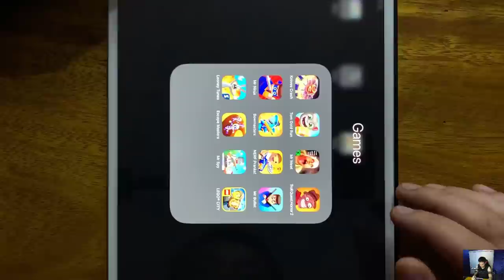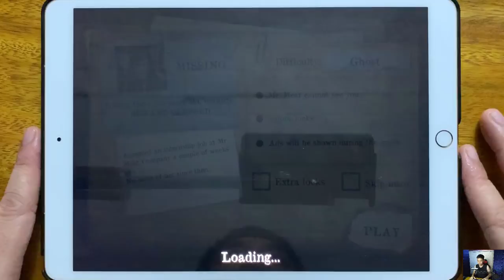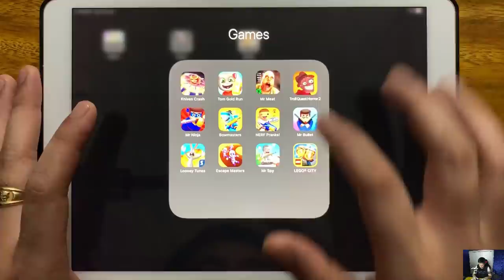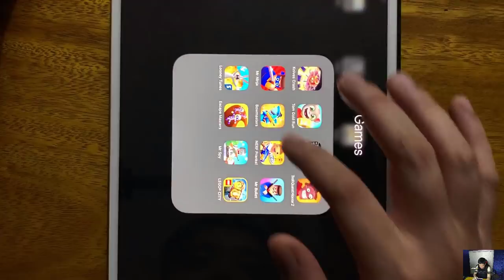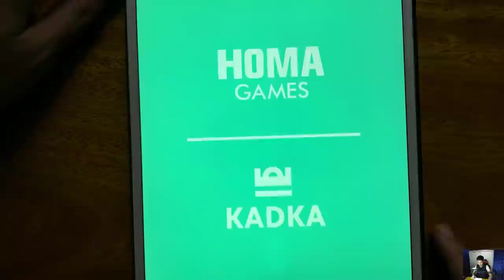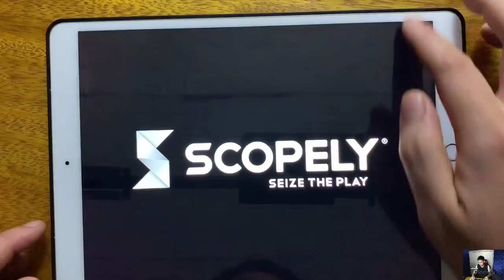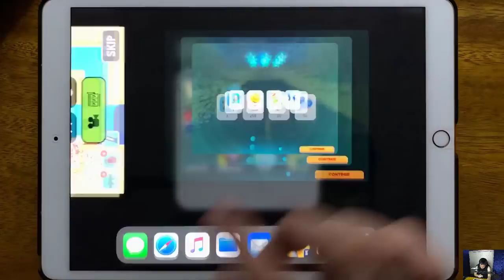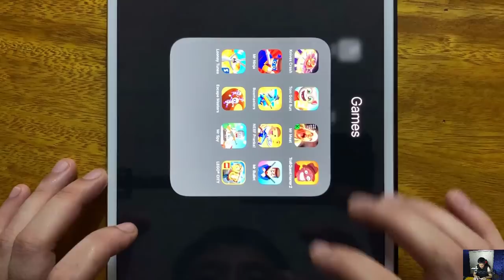Knives Crash, Tom Gold Run, Mr Meat, Troll Quest Horror 2, Mr Ninja, Bowmasters, NERF Pranks...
Knives Crash, Tom Gold Run, Mr Meat, Troll Quest Horror 2, Mr Ninja, Bowmasters, NERF Pranks, Mr Bullet, Looney Tunes, Escape Masters, Mr Spy, LEGO CITY